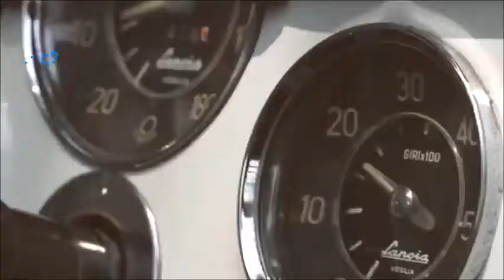Frédéric François 💙 Bleu Méditerranée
J'ai le coeur plus grand qu'un désert et la pluie me parle de Nous ..
Car, là-bas, dans ta tour de verre ..
Notre amour danse avec les loups ... J'ai appris le chagrin-délire ..
Et refais cent fois la photo de ce Mal de toi qui m'enivre ..
On peut dire qui colle a Ma Peau .. !!!

Comme le bleu de Méditerranée ..
Au soleil j'ai envie de T'aimer⁀⋱‿ 💙
Comme le bleu de toutes ces années souvenir de nos Je t'aime  Ⓜ

J'ai caché dans des vagues immenses ce bonheur au gout interdit
Je savais pourtant à l'avance que, bientôt tout serai fini ..
Mais je garde comme un secret nos adieux, tous au bord de l'eau ..
Et l'été me donne des regrets quand je voie passer les bateaux .. !